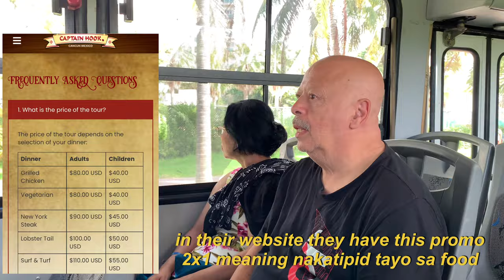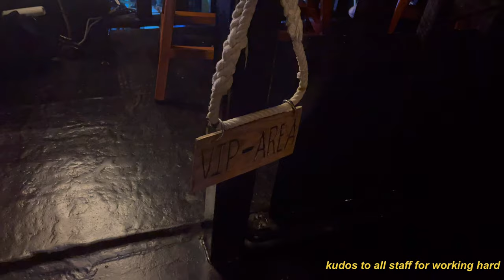Things to know about CAPTAIN HOOK in Cancun 🇲🇽| Dinner, Open Bar, Pirate Show+Fireworks | Insta360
All-FUN INCLUSIVE is an understatement in Cancun 🇲🇽. Do not miss the chance to visit the Captain Hook 🪝 where you get to board a pirate ship and sail in the Caribbean Sea while enjoying the beautiful view of the sunset.

Captain Hook 🪝 will surely entertain each and every member of the family from kids to adults as they provide a very wholesome entertainment. Not the mention the delicious dinner, open bar, the highlight - pirate show/pirate ship battle and ending the night with beautiful fireworks 🎇.

Watch in 4K || HD to do this: settings gear shape button + quality

Subs: 1,814

⭐Helpful Videos⭐

🇨🇦Step-by-step GUIDE paano maging RN sa CANADA

🇨🇦Living expenses dito sa CANADA

🇨🇦Things you need to know before moving to CANADA

🇨🇦How to become an International Student to CANADA

FAQ: Navigating Life after Breast Cancer
Mom to Alexandria
🌸 AGE: 31
🌸 FROM: Philippines
🌸 LOCATION: Canada

🌸 Filming Essentials 🌸

Selfie stick tripod
Selfie ring light